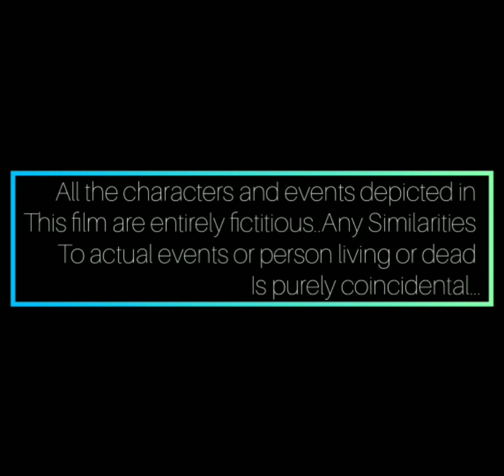❤Touching Love Story❤UNEXPECTED PYAAR❤LOVESHORTFILM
TOUCHING LOVE STORY OF A BOY AND A GIRL

❤UNEXPECTED PYAAR❤

STARRING-DIVAKAR AGRIHAR
ASHWINI LAMBE

STORY-SCREENPLAY-NITIN SHARMA
DOP-DIRECTED BY- BHAIYYA BOXER

BACKGROUND MUSIC PRODUCED BY
PINE N CONE STUDIOS